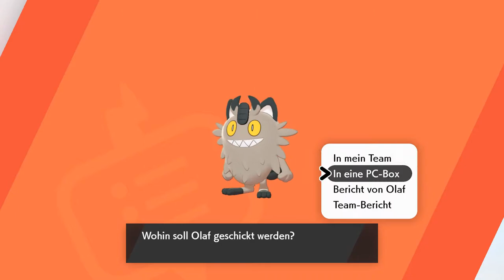Pokemon Schwert Nuzlocke #04 - Verlieren wir unser erstes Teammitglied?!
Die Regeln:
1. Kampfstil: Folge
2. Heilitems: Keine
3. Nur der erste Encounter eines Gebiets darf gefangen werden
    AUßER: Bereits gefangene Pkmn können übersprungen werden
4.Spitznamen für die Pkmn
5. Besiegte Pkmn müssen freigelassen werden
6. Geschenkte Pkmn zählen nicht als Encounter für die Route.
7. Kein Dynamax

Die Challenge ist verloren, sobald man einen Kampf verliert.

Reicht das? Nein? Na dann hier noch ein gutes Streamerduo!